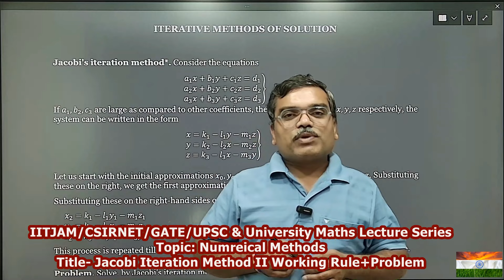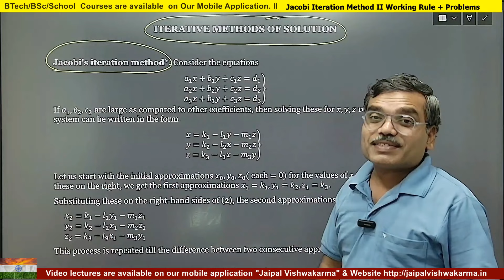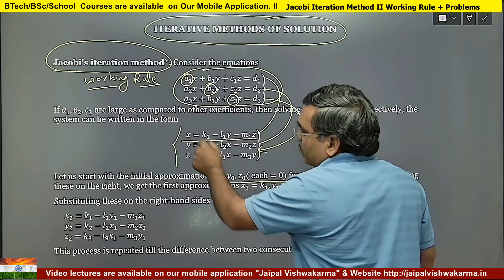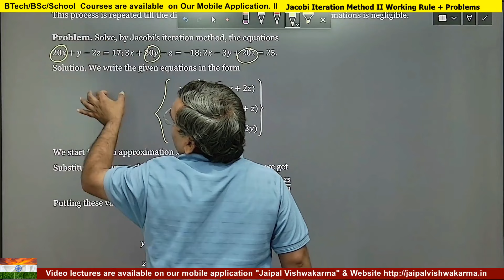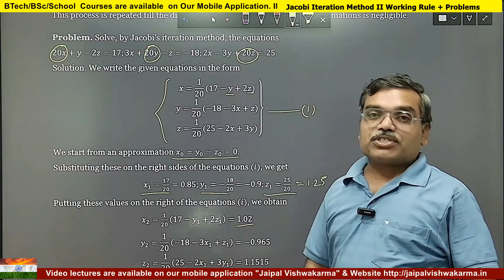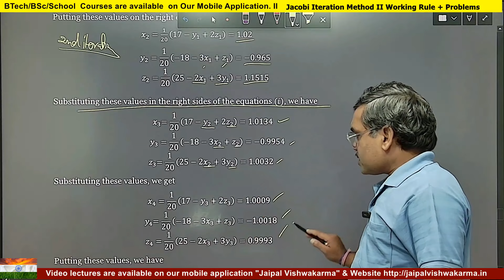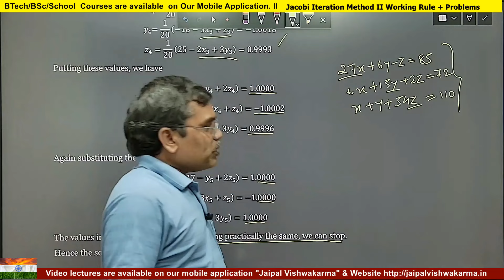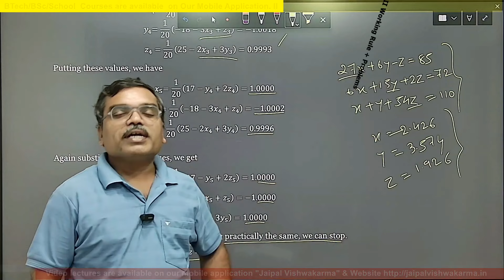Numerical Methods || Jacobi Iteration Method II Working Rule + Problem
## In you like and benefitted from our videos please fill this google form
# Youtube channels: "Jaipal Vishwakarma" for School Mathematcs.
# Youtube channels: "Bhagwan singh Vishwakarma" for college Mathematcs.

                                        This Video Lecture Series presented By VEDAM Institute of Mathematics. It is Useful to all students of Engineering, BSc, MSc, MCA, MBA... in  India as well as other countries of world.

Vande Matram